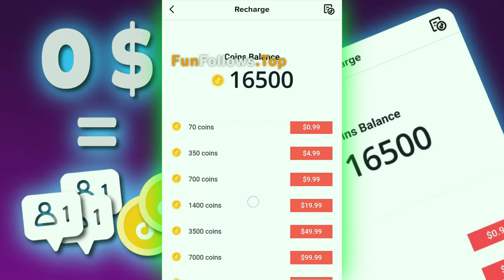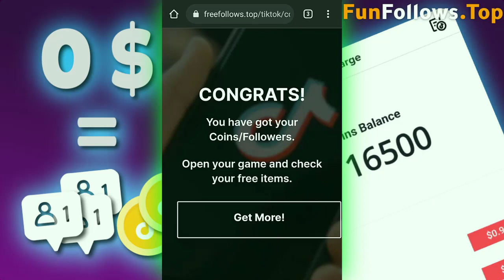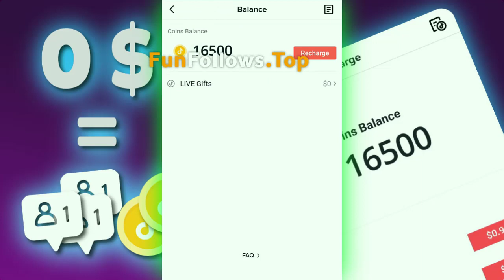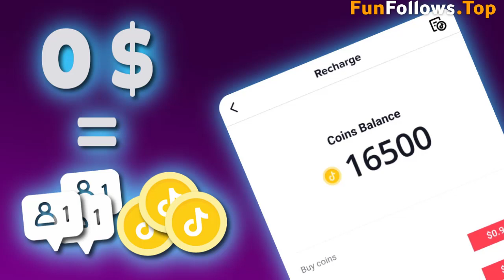Tiktok+Münzen kostenlos + Tiktok Coins Hack erhalten unbegrenzte Menge